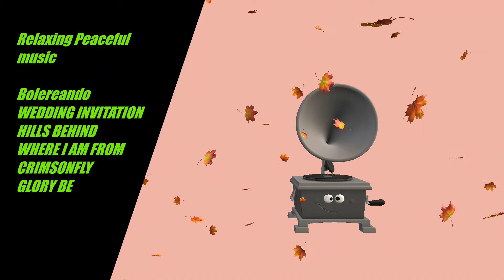Relaxing Peaceful music , Soothing Music 조용히 여가를 즐기고 싶을때 필요한 음악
Soothing music to listen to quietly and comfortably